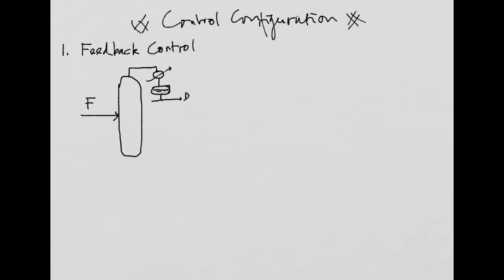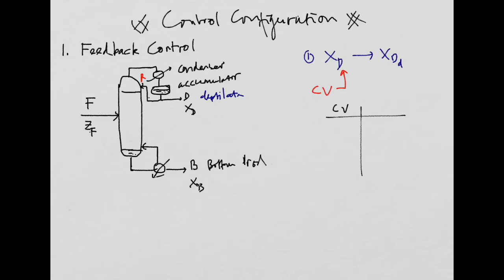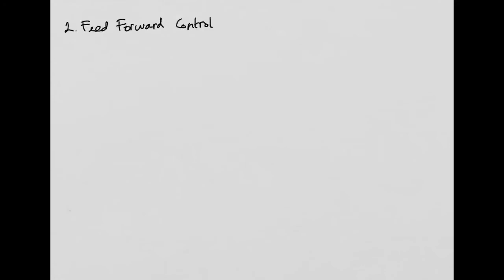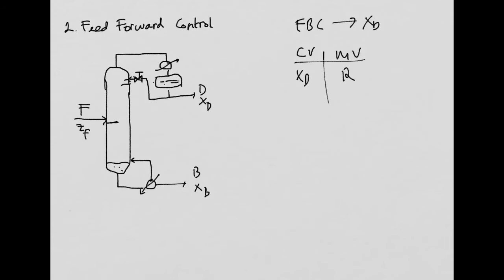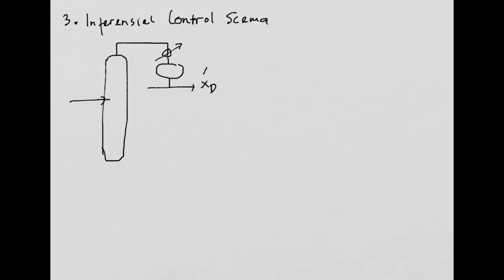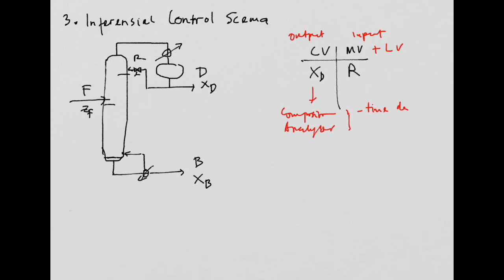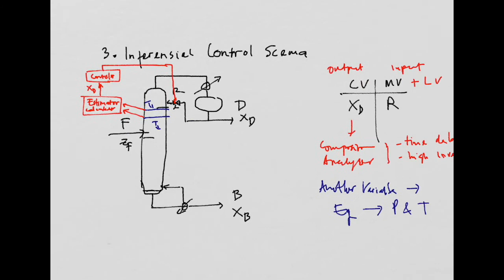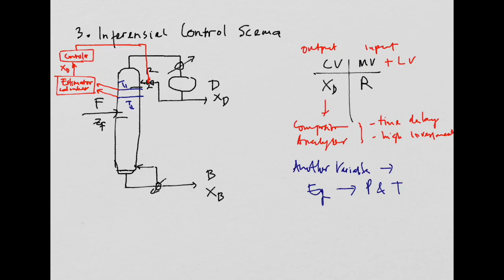Lect04 Control Configuration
Introduction to process control series
Types of Control Schema Configuration  in process control
Please fill in this form to collect your attendance in this class
please write your own comment